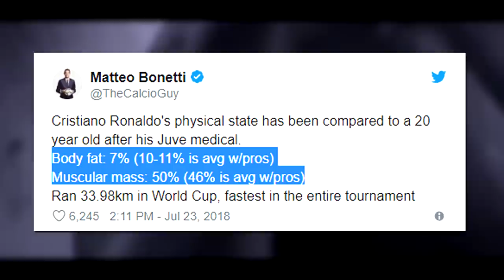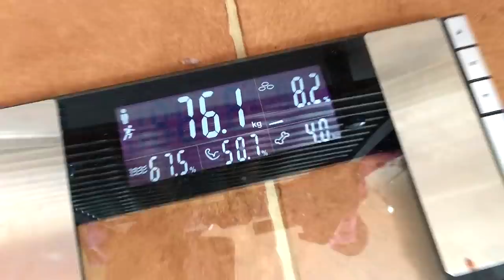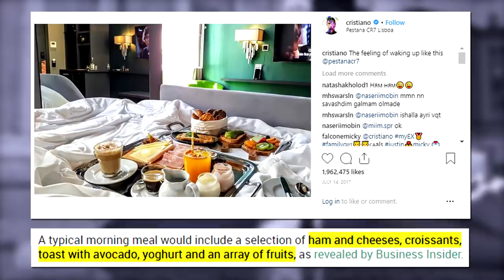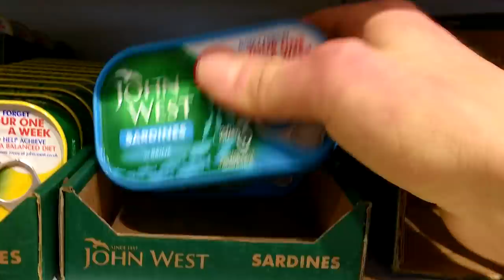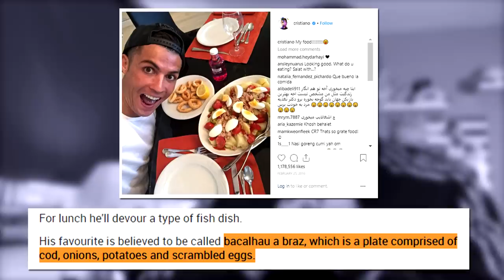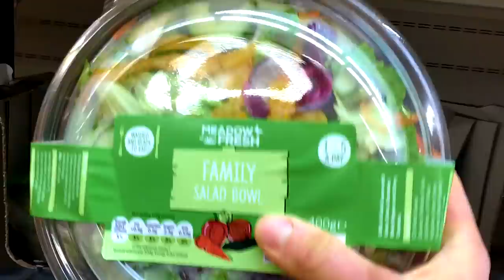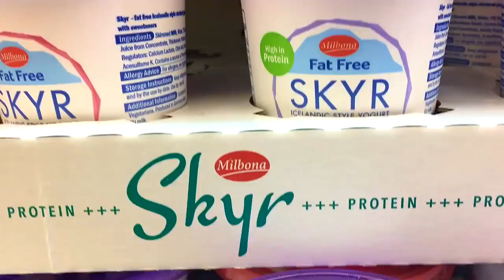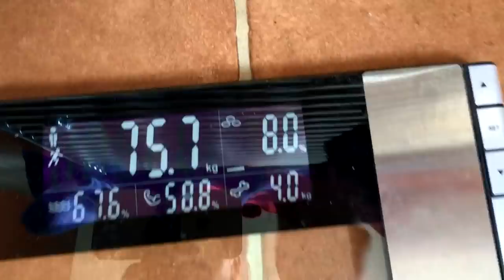I ate like *CRISTIANO RONALDO* for a Day.......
I ATE LIKE CRISTIANO RONALDO FOR A DAY | I tried Cristiano Ronaldo diet plan for 24 hours | I try to eat like Cristiano Ronaldo for a day to see what happens…. Footballer diet 24 hour challenge!

So today I tried eating like Cristiano Ronaldo, one of the BEST footballers in the world for 24 hours. In Response to the “eating like Donald Trump for 24 hours” video and whether you’d like me to continue with trying out these celebrity diets, I’ve been listening to your suggestions and definitely have some good ones to work through so why not switch it up a bit from all the junk food and go back to a bit of a good ol full day of eating clean as can be for 24 hours with an intense workout

So who better to replicate than one of many kings of clean eating and one of the most famous and successful footballers/athletes on the planet? Cristiano Ronaldo!

Correct, he is known for having an insanely strictly clean diet whereby he eats 5-6 times a day from purely clean whole foods like meat, fish, veggies and whole grains. Completely avoiding junk and fast food and the results show where he manages to perform at his best while staying at an impressive 7% body fat

Cristiano Ronaldo’s diet explained
So he is known for having a big breakfast which surprisingly did allow for the only “dirty” food of the day (although he apparently doesn’t include it every time), a croissant whereas otherwise it is mostly lean ham, cheese, yogurt and fruit.

For snacks he then apparently keeps it simple with a lovely (not srs) sardine sandwich for a kick of protein where he will then have lunch, his favourite being a lean fish and potato dish called bachalau a braz.

As far as dinner goes, again, usually low in carbs and high protein with his favourite either being a steak and salad or something like grilled calamari.

So i thought to myself, although I eat clean on a daily basis, why not substitute my staple meals with his and try to replicate Cristiano Ronaldo’s diet for a day. So sit back, relax and enjoy watching me go through a full day of eating like Cristiano Ronaldo for 24 hours.

Again, I tried to bring back the vlog style to this one as, as far as challenges go, this one wasn’t too bizarre so let me know if you like that twist or if you want me just stick to the theme of the other 24 hour food challenges where all I focus on is the food and meals without taking you throughout my day etc.

And keep firing those suggestions below for any other celebrity 24 hour diet food challenge videos below, you know they all get added to the list and I can assure you
I’m planning something big in the near future for you all ;)

BUILD YOUR BEST EVERY PHYSIQUE

COACHING

BODY FAT SCALES

SUPPLEMENTS

I (Scott Murray) am not a doctor or medical professional thus any dietary/training advice given in the video is based purely on scientific research/anecdotal evidence. Please consult with a doctor and/or an equally qualified Health Care Professional prior to starting any diet/training program and/or using any of the information given in the video. I (Scott Murray), do not assume liability for any actions/side effects/illness/injury/economic loss and/or death from any nutritional/training advice given in the video.